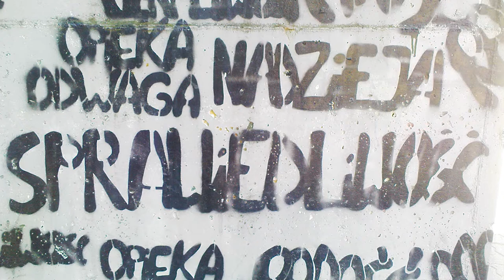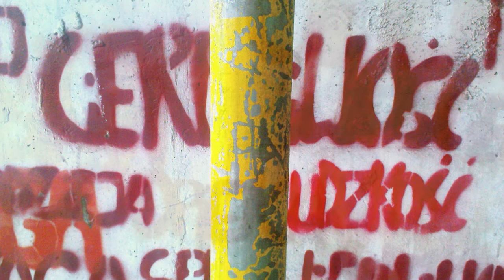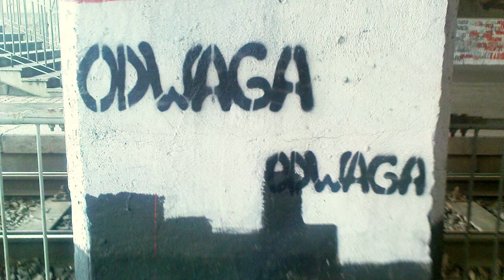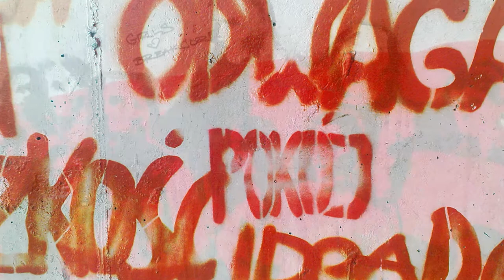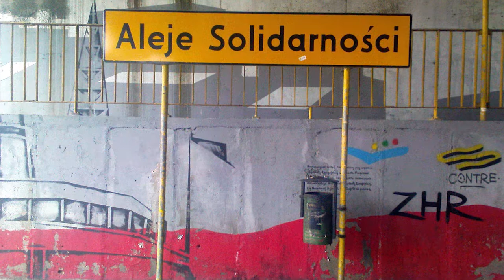ARMIE - BLUES QUARTET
Utwór z pierwszej i jedynej płyty grupy Blues Quartet z roku 1995.
Kompozycje i wykonanie: Janusz Wiliszewski - harmonijka ustna, bass; Ryszard Sarbak - trąbka, gitara, Jacek Kasprzycki - gitara, bass; Piotr Soroka - perkusja.

The song from the first and only album of the Blues Quartet from 1995. Compositions and performance: Janusz Wiliszewski - harmonica, bass; Ryszard Sarbak - trumpet, guitar, Jacek Kasprzycki - guitar, bass; Piotr Soroka - drums.